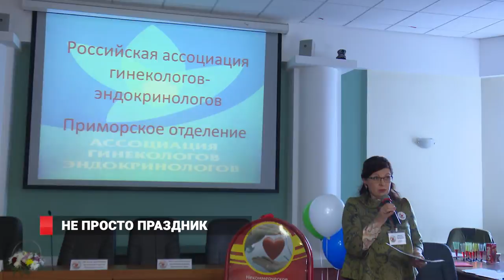Ассоциация гинекологов-эндокринологов Приморья отмечает 15 лет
Будьте здоровы! Ассоциация гинекологов-эндокринологов Приморья подводит итоги за 15 лет существования. Оказалось, за это время можно похвастаться неплохими результатами: штат увеличился, качество обслуживания населения улучшилось.